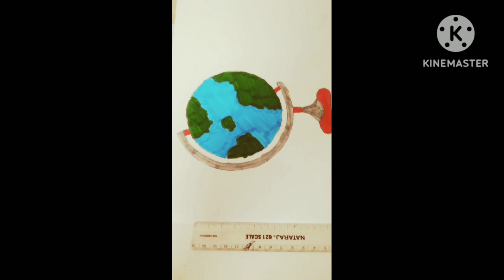easy globe drawing